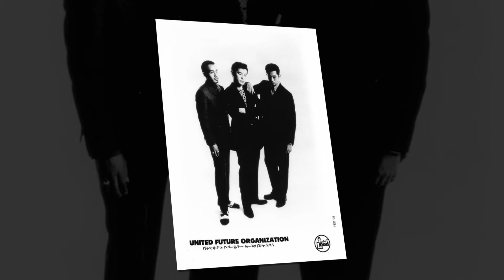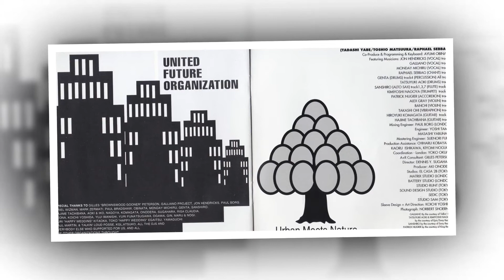United Future Organization - Upa Neguinho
LP: United Future Organization
Label: Talkin' Loud – 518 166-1, Brownswood Records – 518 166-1

Released: 1993
Drums – Genta Egawa
Guitar – Hiroyuki Komagata
Trumpet – Kimiyoshi Nagoya
A&R – Gilles Peterson
Co-producer, Keyboards, Programmed By – Ayumi Obinata
Coordinator [London] – Yoko Okuma
Directed By – Dennis Y Sugakara*
Engineer – Masashi Yabuhara, Yoshi Tamla
Executive-Producer – Aki Onodera
Mastered By [Mastering Engineer] – Suenori Fukui
Mixed By [Mixing Engineer] – Paul Borg
Musical Assistance [Production Assistance] – Chiharu Kobayashi, Kaoru Ishikawa, Kiyomi Noguchi
Percussion – Genta Egawa
Producer, Arranged By – United Future Organization
Sleeve, Design, Art Direction – Koichi Yoshida